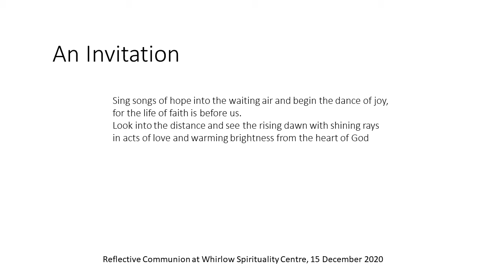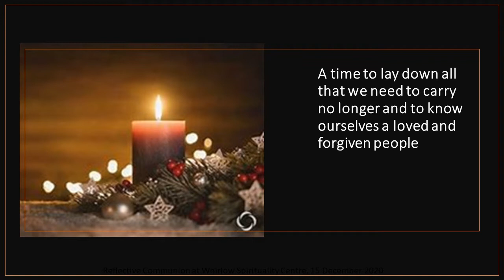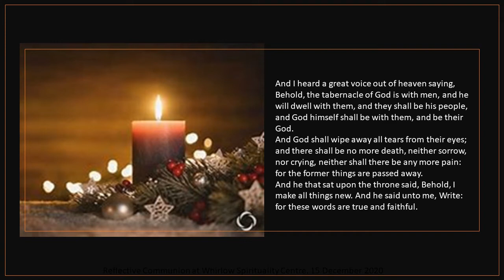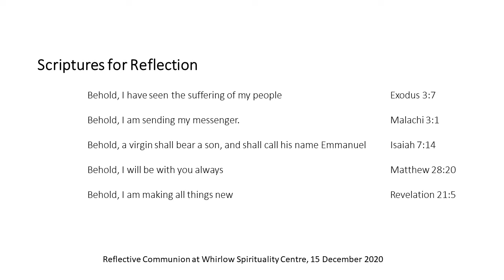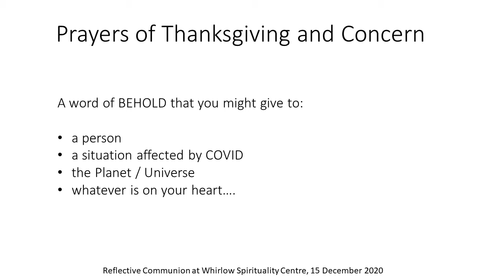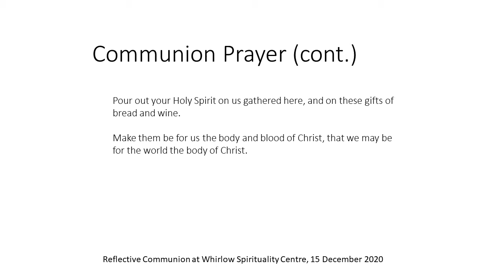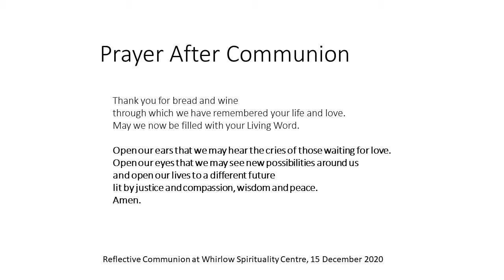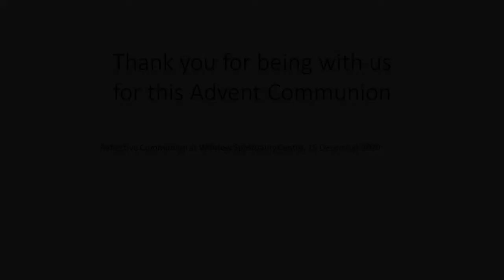Advent Communion. 15 December 2020.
Join those present for communion in the Chapel of the Holy Spirit this Advent season. We reflect together on the word 'Behold' and what it contains for us to take away this week.

The service is led by Rev Di Williams. Filmed by Anna Potts.

With thanks to:
Dorothy McRae-McMahon for the Advent Eucharist adapted from Shine On, Star of Bethlehem, Canterbury Press p 72, Iona Liturgy and Liturgies for High Days.

The background music is used under CCL licene 605791, Church Video Licence 118554, PPL Church Licence 27405, CLA Church Licence 1014655, PRS for Music Church Licence 1018009.